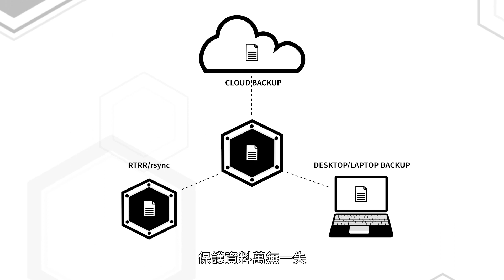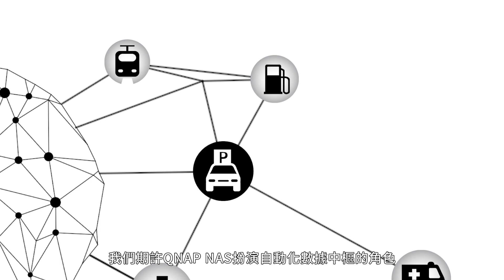QNAP | 全方位網路儲存解決方案領導品牌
威聯通科技股份有限公司 (QNAP Systems, Inc.)，網路儲存設備的領導者，提供大型企業、中小企業及家庭全方面的儲存方案：檔案備份、分享與儲存、虛擬化應用、IoT 等